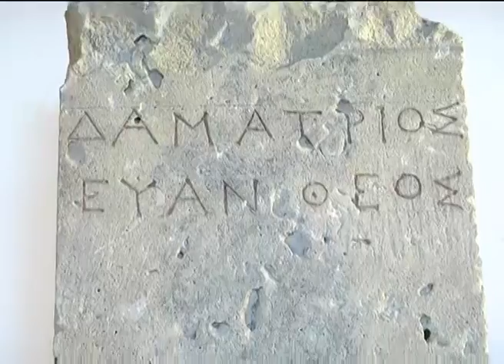Реалии и перспективы.